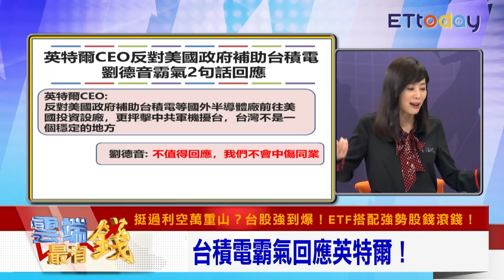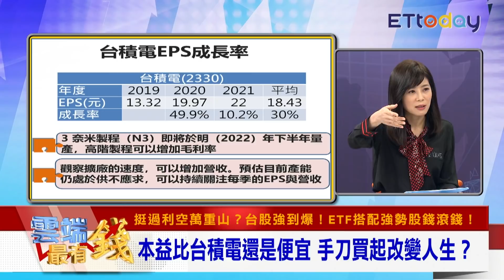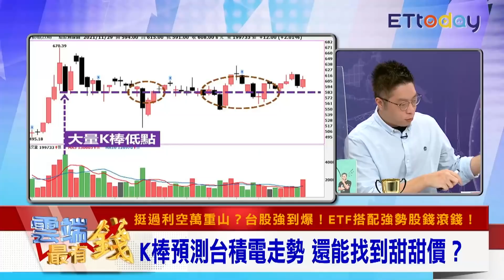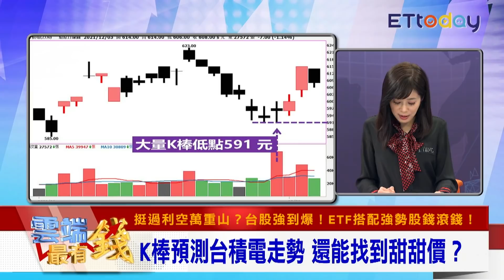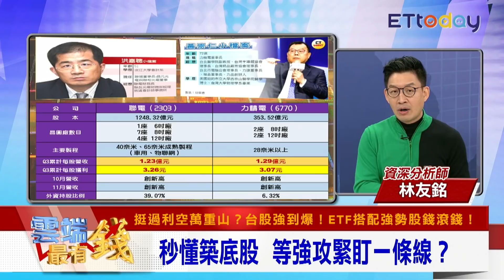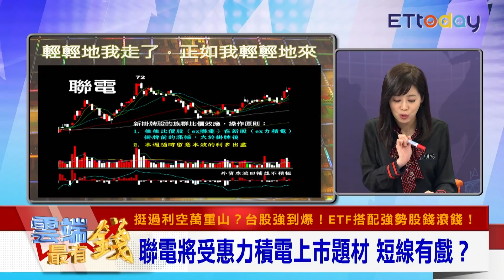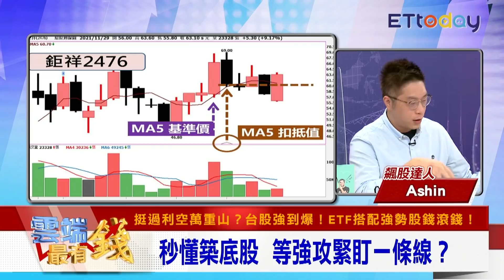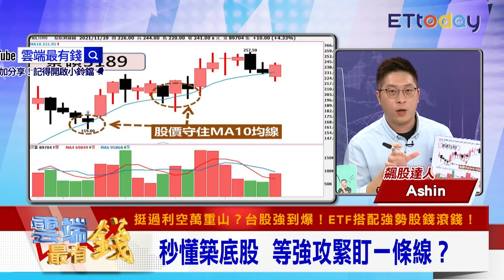力積電掛牌上市 聯電利多出盡？ 看懂築底股 等強攻緊盯這條線｜雲端最有錢EP225精華